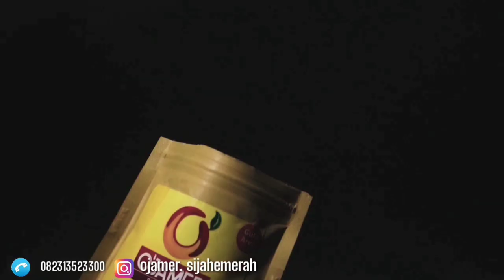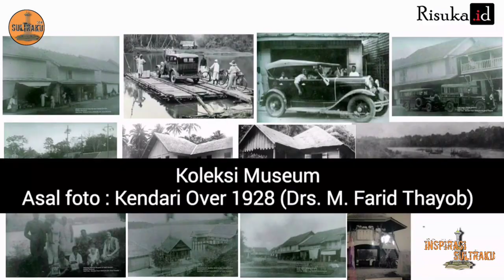Dulu Bernama Vosmaer Baai || Ini dia Asal Usul Lahirnya Kota Kendari || Info Sultra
Kata Kendari Berasal dari Kata Kandai ;

Jika Penasaran dengan arti nama dan asal usulnya silahkan nonton videonya ya.!!

Sumber Referensi ;

Vosmaer ; 1983

Bhurhanuddi Dkk. 1978

Zahari. A. M. Sejarah dan Adat Fiy Darul Butuni

Prof. Rauf Tarimana. 1998 Sejarah Tolaki di Konawe